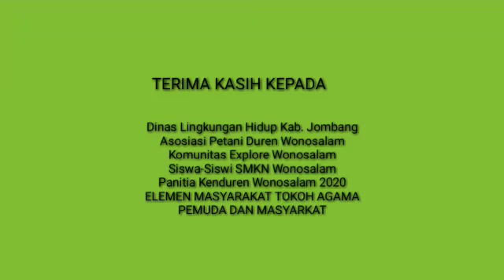SUPPORTING EVENT KENDUREN 2020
Tanam 100 Bibit Durian Bido